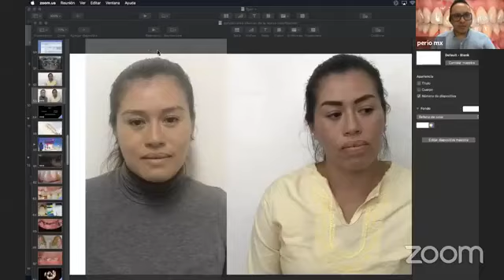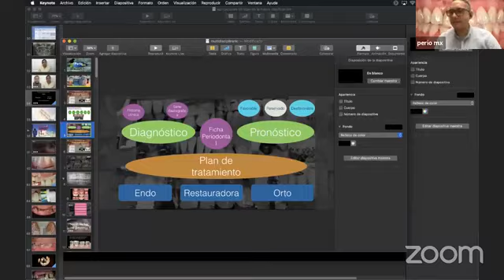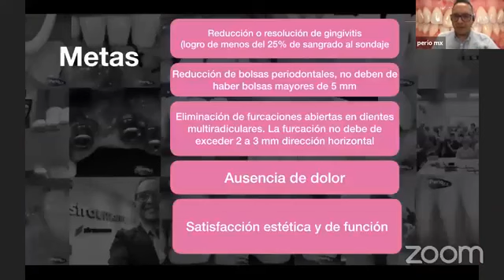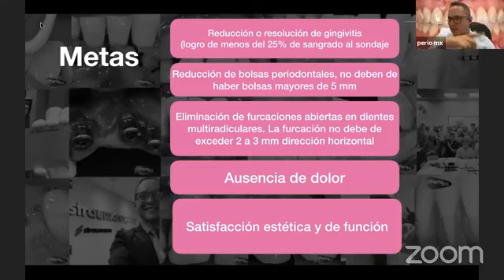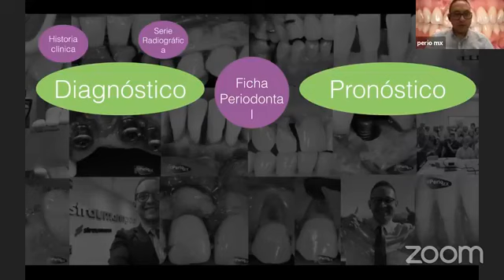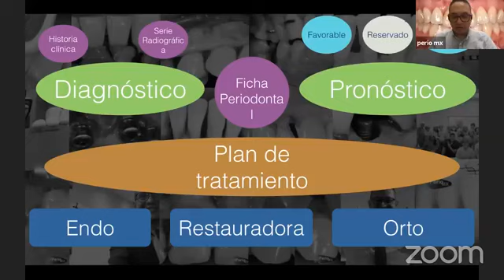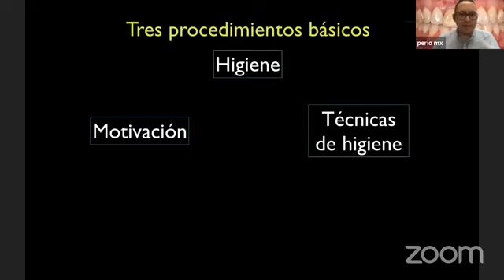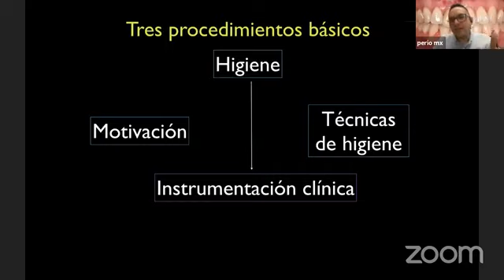Fundamentos de Periodontología clínica con alumnos de la Facultad de Odontología UNAM